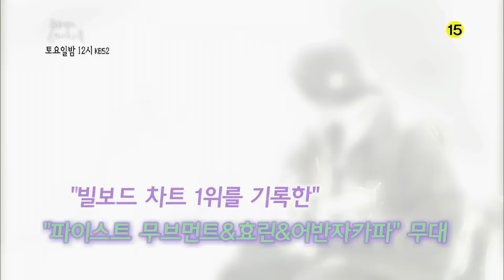161022 유희열의스케치북 예고 ㅣ KBS방송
유희열의 스케치북 - 토요일 밤 12시, KBS 2TV 방송